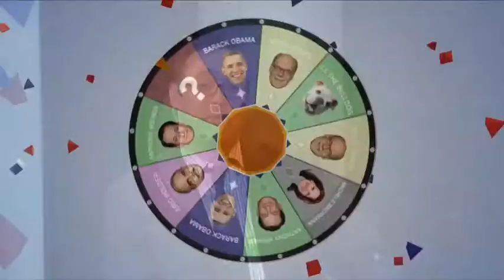Mitch McConnell's 'Worst Week'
The Senate minority leader held his nose despite his face — and had a very bad week.